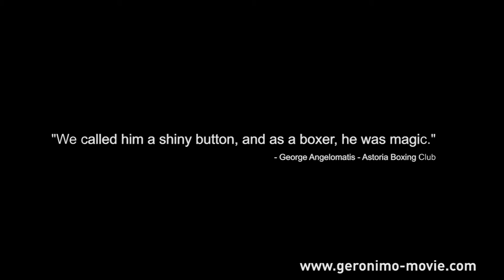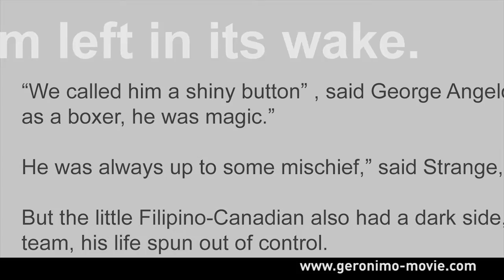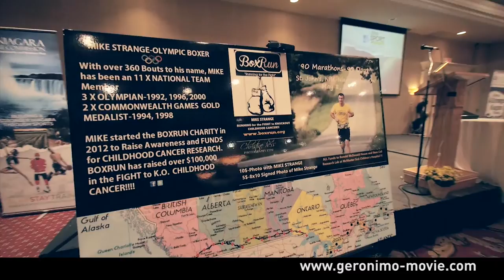13 MINUTE PREVIEW - GERONIMO BIE DOCUMENTARY - Filipino Canadian Boxer Documentary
13 MINUTE PREVIEW CLIP of Geronimo Bie - Filipino Canadian Boxer Documentary.

Full Movie Coming Soon 2017.

Geronimo Bie was a promising boxer who fought for Team Canada in the late 1980s, and early 1990s. A Canadian immigrant from the Philippines, Geronimo trained at Vancouver's Astoria Hotel Boxing Club. This is his story.

Other Side Films. A Film By Albert Art.
Independent Canadian Documentary filmed in Vancouver, and Toronto.

Featuring
Geronimo Bie, Monina Bie, Bob Mackin, Steve Buffery, Mike Strange, Manny Sobral, Terry Cooke , Lara Cubitt, Lee Bacchus, Al Arsenault.

Special Thanks
Bie Family
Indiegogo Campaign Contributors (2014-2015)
Geronimo Bie, Monina Bie, Bob Mackin, Steve Buffery, Mike Strange, Manny Sobral, Terry Cooke , Lara Cubitt, Lee Bacchus, Al Arsenault, Domenic Filane.
Niagara Sport Commission